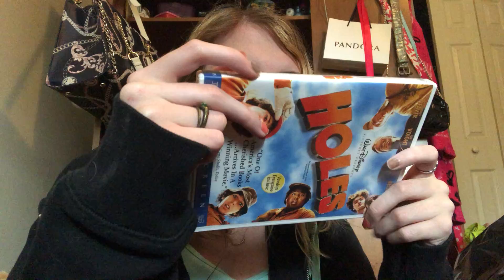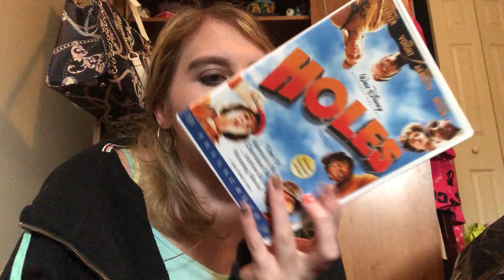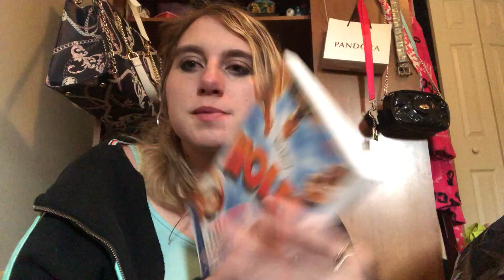The movie: Holes review 🕳🍿